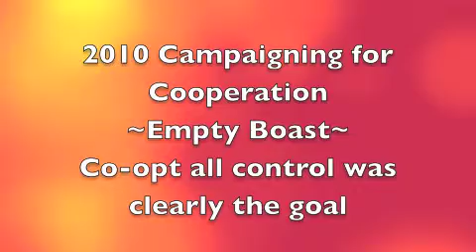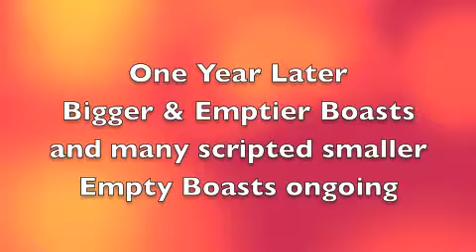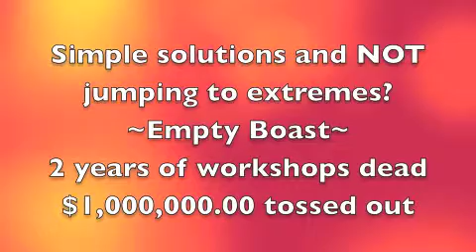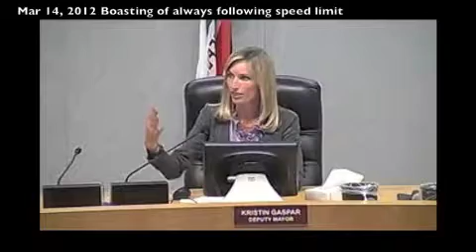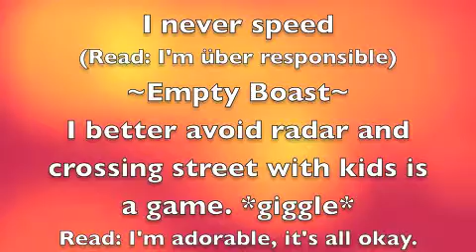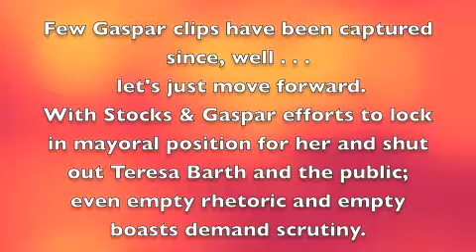12-0326 Gaspar the Empty Boast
A retrospective, a collection of Kristin Gaspar's empty boasts from her very first act as a new city council member to the recent whooper of not jumping to extreme measures as she and Jerome Stocks try to rewrite city ordinance on mayoral selection, length of office and after she and Stocks manipulate the General Plan Update process to get developers and commercial backers on board to re-write the GPU. Every single empty boast is scripted to sound populist and financially prudent.  They aren't either.